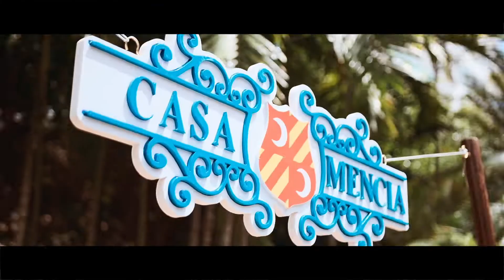Maria Calderon Bazzar Casa Naco